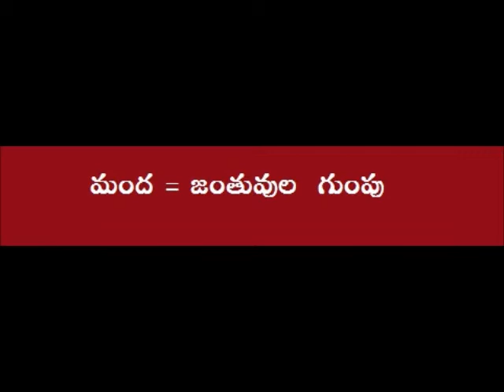Telugu Malika - Telugu Meanings part 8